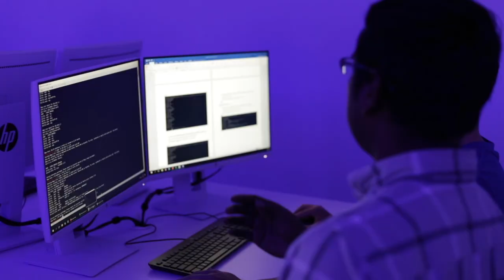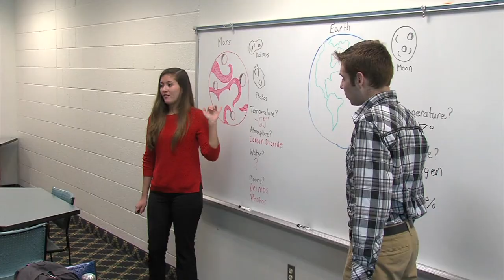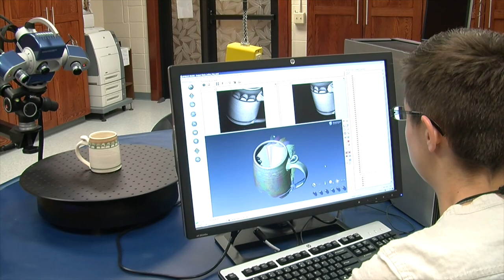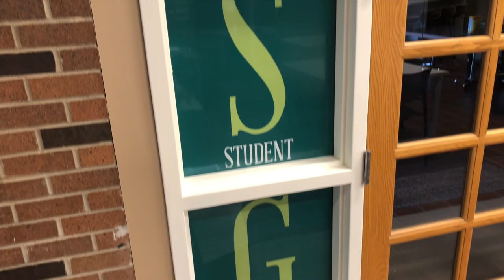Mercyhurst University Virtual Campus Tour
A visit to campus is the best way to experience Mercyhurst University—and if you’re unable to visit in person, a virtual tour is the next best thing. Let our student Ambassadors show you around our beautiful campus on a virtual tour, and discover the history and spirit of Mercyhurst.

Chapters
0:00 Old Main
0:48 Christ the King Chapel
1:41 Mary Garden
2:25 Gates
2:49 Hammermill Library
3:19 Federal Resources Corporation Cyber Education Center
3:50 Center for Academic Engagement
4:24 Audrey Hirt Academic Center
5:02 Zurn Hall
5:31 Mary D'Angelo Performing Arts Center
6:10 Sister Carolyn Herrmann Studen Union
6:55 Athletic Facilities
7:45 Grotto Commons
8:22 Residence Halls